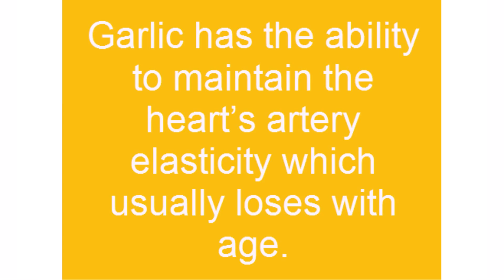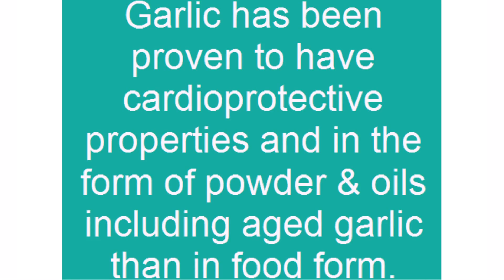10 proven health benefits of garlic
Garlic is one of the healthiest plant to exist in human lifetime. A member of the Allium family family and related closely to leeks, shallots and onions, garlic is popularly an ingredient in cooking because of its strong smell and very delicious taste. Despite this, garlic’s main use has been in the health and medicinal properties. It is found in the form of a bulb which contains numerous cloves (typically 10 to 20 cloves) which are encased in a sheath of a usually white or purple-pink like color. Garlic has this strong smell which is favorable for bringing that aromatic smell when it comes to cooking and blending savory dishes.

Here you will find best 10 proven health benefits garlic